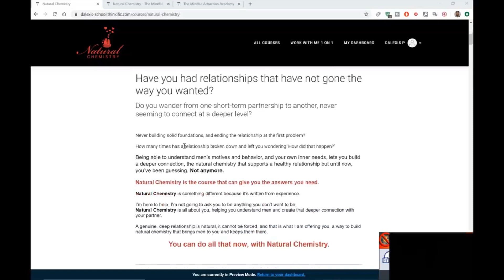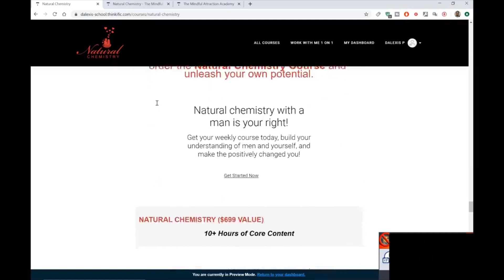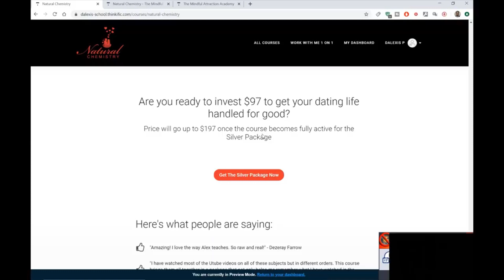Non Verbal Ways to Get Inside a Man's Head Make him chase!